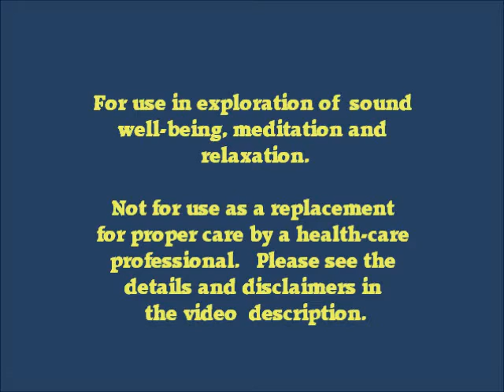Wow...Amazing! Increase In Oxygen? In Alkaline? MASTER BLEND ONE (for General Well-Being)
For those of you interested in music "in the key of oxygen" ...we now have 2 albums The FOREST GREEN album (playfully relaxing)
and the GLIDING ON OXYGEN album (for refreshing rest & sleep)

Although there's never enough of just the right scientific
evidence to satisfy some, those of us who have been
exploring well-being through sound for decades tend
to be optimistic.  I've had the privilege of working
with tuning forks, singing bowls and much more for
years now, and, although NO CLAIMS ARE MADE,
feel confident in offering these "healing" frequency
audios here, in hopes that you too may feel some
increased sense of well-being from them.

Here is one of the most UPLIFTING and BALANCING
blends I've been able to create. I've chosen to create
this one to possibly help in providing an OVER-ALL sense
of WELL-BEING. It may be helpful in providing an increased
ALKALINE energy to the body, and also may have an OXYGENATING effect.   This one may be helpful for
giving a sense of ENERGIZING to both body and mind.
This will be available VERY SOON as a FULL-LENGTH
(There will be special blends of interweaving back
and forth between 3 or 4 blends that follow the same
themes to have the ultimate, powerfully "synergistic"
effect.  Please feel free to check them out at the
website above!)

I do hope you find it very useful in your pursuit of BALANCE
and WELL-BEING in body, mind and spirit!

Since, from my experience, it's the exquisite BLENDING
of the frequencies that tends to create a much more powerful,
exponential "synergistic" effect...  I would enjoy them...but listen,
maybe no more than 30 min. at a time...2, 3 or more
times a day "as needed"--especially as you're beginning to rest
or study, or do meditation.  Or just for a general boost in your
sense of WELL-BEING.

It's good to experiment with these things somewhat
consistently for a week or two before deciding whether
it was most helpful or not.  And if it was, it's still often
good to do an occasional "refresher"--even after a desired
result was achieved. Also, as with all "bodywork" (massage,etc.) and "energy work" (reiki, reflexology, etc.) it's good to "drink
extra water" before or after listening to these to assist in the body's adjusting to renewed balance and efficiency.

Please be sure to make use of these tones when
you are in a place where you won't be disturbed. Please
DO NOT try to LISTEN to them WHILE driving or operating
machinery or DOING ANYTHING that requires your FULLEST
attention for safety.

Also, any recording with the "binaural" tone is not
recommended for anyone who is pregnant or nursing
or who is under 18,  prone to seizures or suffer from a
mental illness. By pressing play, and choosing to listen
to this recording, you are taking responsibility for any
adverse effects it may have for you personally.  I am
only sharing what has seemed to be most beneficial
for me as well as what I found in my extensive research
and exploration that I hope will be of some use and benefit
to others.

I plan to be releasing other recordings similar to this
soon. Many of them will be UNIQUE BLENDS that you
likely won't find anywhere else.  Several of them will
include ORIGINAL MUSIC and soothing VOCALS
that will help to mask the tones, and provide some
"cover" for some level of annoyance or discomfort
that may be experienced by some.  Remember,
low-volume playback for this recording should be as
effective as listening at a higher volume.

I would love to hear from those of you who receive benefit
from these recordings, and hearing some suggestions as
to the specifics of what might be most helpful for you that I
might be able to create.

If you are interested in "staying tuned" for other recordings
channel!  That's the very best way to "vote" for what I'm
trying to do to help spread the "good vibes" around, and
see how many people I can bring some level of increased
"well-being" to, in body, mind and spirit.

"screened" process for now.

I plan to be creating a Sound "Healing"-related page
on Face Book soon as well, to open up more room
my newly re-launched YouTube Channel!

Whatever you make of any of this...
and whether or not you find any of
this suitable or beneficial for you...

May you be in Well-Being...in EVERY way...
and live not too far from your "forever" heart...
where the Fountain of all Love and all good things
can overflow--especially when we are in "good vibes"!